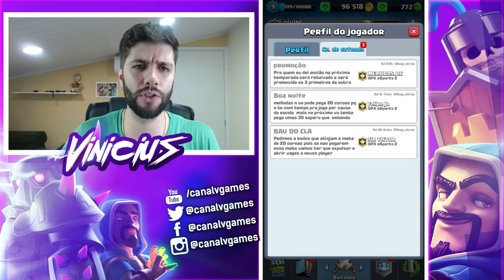GIGANTE NÍVEL 9 no CLASH ROYALE!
Finalmente consegui upar meu gigante para o nível 9 no Clash Royale!

Rafa Ferraz

adauto_moveideia